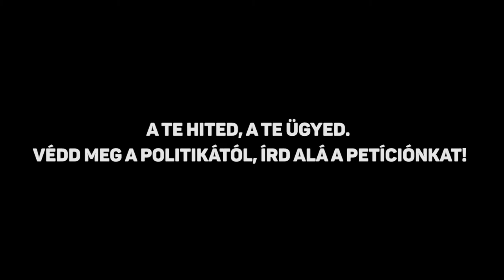Nagy Zoltán - Negyedik Pont kampány